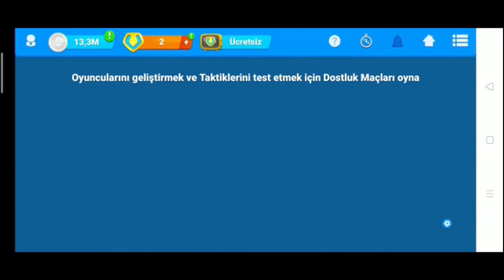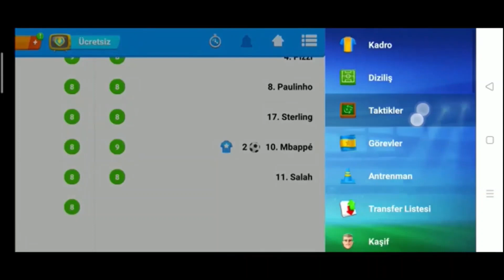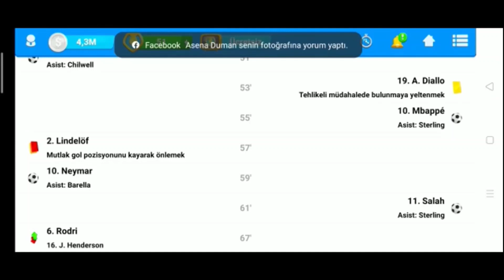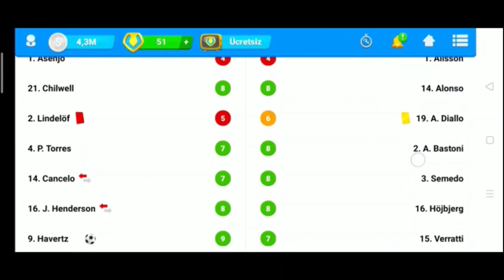OSM EN İYİ TAKTİKLER - OSM GÜÇLÜ RAKİPLER KARŞI KARŞIYA - HAZİRAN 2021 GÜNCEL OYUN BİLGİLERİ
MERHABA ARKADAŞLAR
ONLİNE SOCCER MANAGER OYUNUNU HEPİMİZ SEVEREK OYNUYORUZ.

BU VİDEOMUZDA İKİ GÜÇLÜ TAKIM VE İKİ EFSANE MENAJERİN LİG MÜCADELESİNİ BİR GÜN ÖNCEKİ HAZIRLIK MAÇLARI İLE KIYAS ETTİK. DOSTLUK MAÇINDAKİ TAKTİKLERİ VE 11 LERİ İLE SAHAYA ÇIKTILAR.

AMAÇ TAKTİK ARARKEN KULLANDIĞIMIZ DOSTLUK MAÇI SONUÇLARININ NE KADAR SAĞLIKLI OLDUĞUNU ÖĞRENMEKTİ.

BU NOKTADA BİZİ TATMİN EDEN BİR VİDEO OLDU.

İYİ SEYİRLER OLSUN.

BAŞARILAR DİLERİZ.

OSM FEDERASYON FC EKİBİ